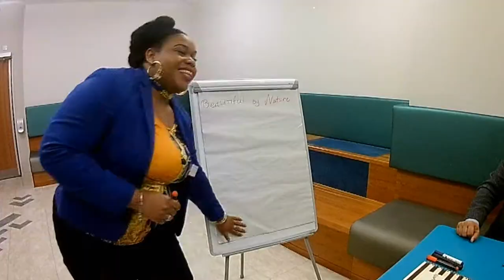BTSW Productions Trailer